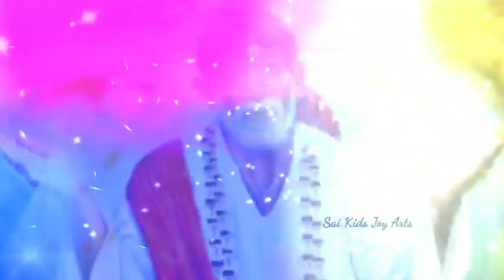Sai Baba advice in Tamil | Sai Baba message in Tamil | Sai Baba blessings daily messages Tamil